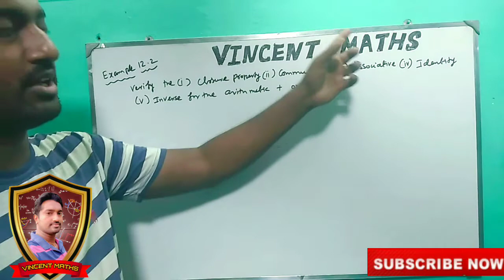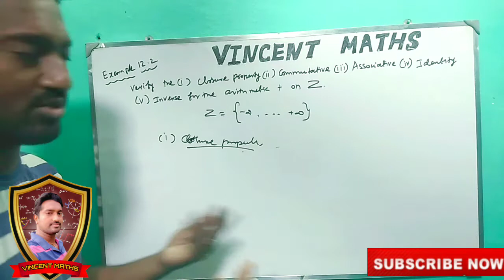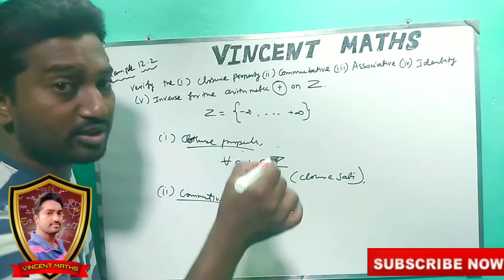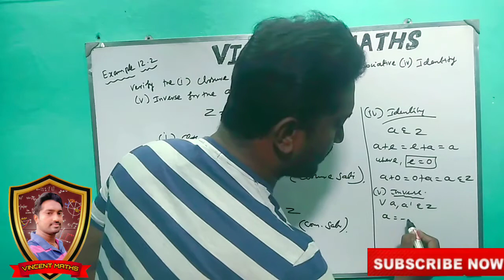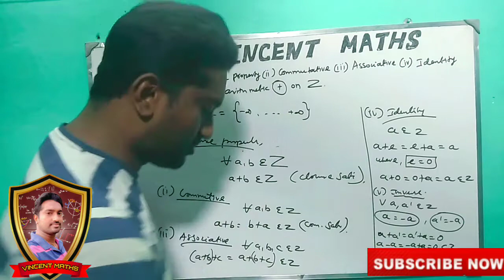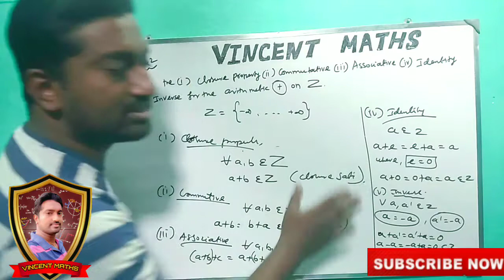12th Maths | Example 12.2 | Chapter 12 | Discrete Mathematics | Vincent Maths